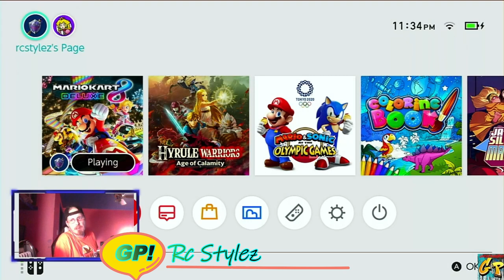Mid Week Switch Up Mario Kart 8 with Rc Stylez